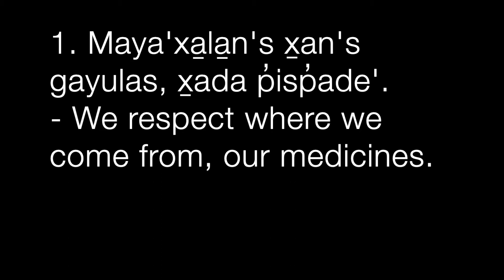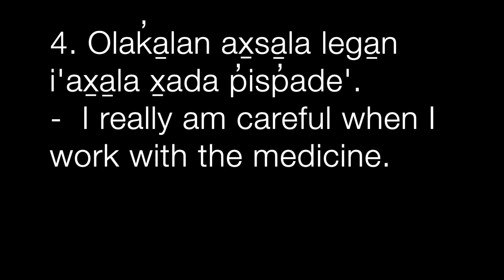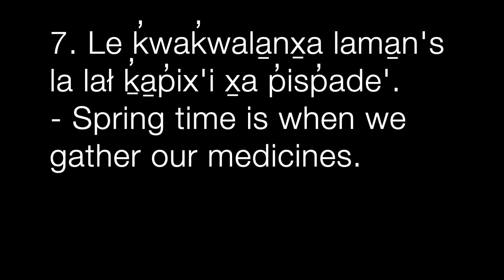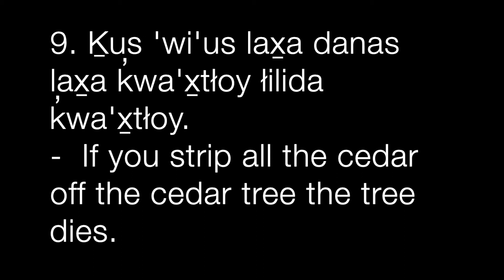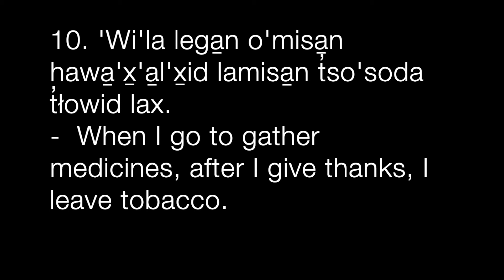Bak̓wa̱m Medicine Phrases (2/10)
Kwak̓wala Phrases with Ḵ̓ixtłalag̱a  - Eva Dick
Made possible through First Peoples Cultural Council (FPCC) Indigenous Language Grant 2020/21